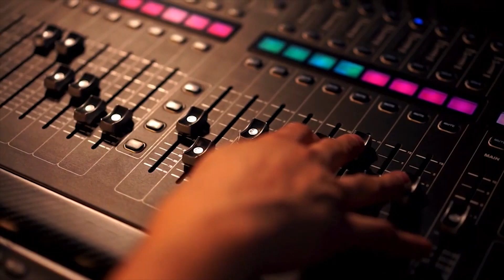Volume booster 03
Volume booster